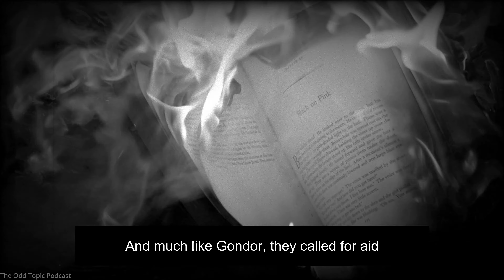Unsolved Mysteries: The woman who solved her own murder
The woman who solved her own murder! A twisted tale of murder, mystery and a suspicious confession.  Check out Episode 26 where we tackle two, brand new Unsolved Mysteries.
Listen on all major podcast platforms.